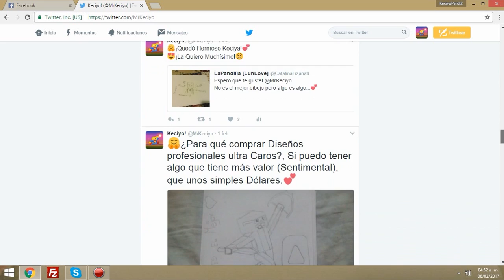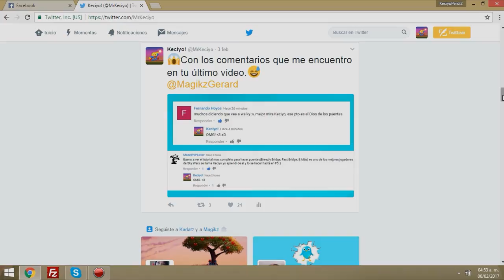💧¡EL PACK DE TEXTURAS MÁS PEDIDO EN EL CANAL!💧| SkyRanked #32.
➡️- - - - - - - - - - - - - - - DESCRIPCIÓN - - - - - - - - - - - - - - - - - - -⬅️

Hola Chicos, el día de hoy les traigo un videito más de SkyRanked, ésta vez estamos usando el Pack de texturas que tanto me piden, esto quiere decir que el Link de Descarga estará en la Descripción. :D

🌟IP de mi Servidor: Play.Fruitcraft.Online
☀️Twitter del Servidor: @PlayFruitcraft

➡️- - - - - - - - - - - - - - - INFORMACIÓN - - - - - - - - - - - - - - - - - - -⬅️

🌟Nombre: Arturo Rodríguez Reyes.
🌟País: México, D.F.
🌟Edad: 16 años.

➡️- - - - - - - - - - - - - - - - GRABACIÓN - - - - - - - - - - - - - - - - - - - -⬅️

🌟Hora de Grabación: 1:00 am - 5:00 am (Normalmente.)
🌟Programa de Grabación: Action!

➡️- - - - - - - - - - - - - - - - - - EDICIÓN - - - - - - - - - - - - - - - - - - - - -⬅️

🌟Hora de Edición: 3:00 am - 7:00 am (Normalmente.)
🌟Programa de Edición: Sony Vegas Pro 13.
🌟Tiempo de Edición: De 1 Hora - 3 Horas.
🌟Tiempo de Renderización: De 1 Hora - 3 Horas.

➡️- - - - - - - - - - - - - - - - MINECRAFT - - - - - - - - - - - - - - - - - - - -⬅️

🌟Sensibilidad:
🌟FOV:
            ☀️SkyWars: 80.
            ☀️PvP: 80.
            ☀️Otras Modalidades: 80.

➡️- - - - - - - - - - - - - - - COMPUTADORA - - - - - - - - - - - - - - - - - -⬅️

🌟Procesador: AMD A10-4655M APU with Radeon(tm) HD Graphics 2.00 Ghz

🌟Memoria RAM: 12 GB.

🌟Audífonos: Logitech H390

🌟Micrófono: Audio Technica AT-2020

🌟Mouse: Corsair - KATAR.

           ☀️DPI: 8,000.

🌟Teclado:
           ☀️Por el Momento el de mi Lap Top. xD

(Donaciones Voluntarias.)